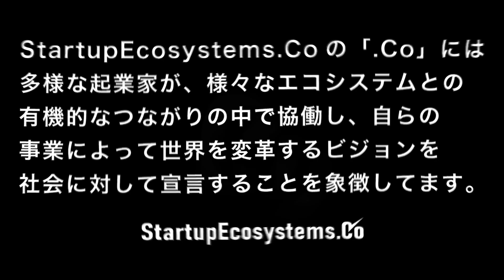StartupEcosysytems.Co Concept Movie｜スタートアップ・エコシステムズ・ドットコム コンセプトムービー